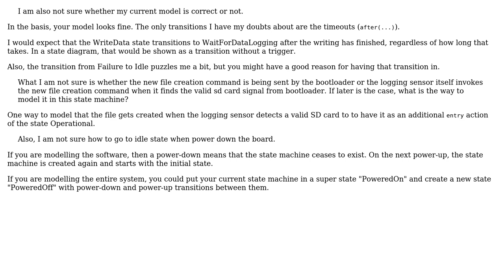Software Engineering: Confusion in UML 2 state chart design for a CAN bus data logging sensor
With thanks & praise to God, and with thanks to the many people who have made this project possible! | Content (except music & images) licensed under CC BY-SA | Music | Images & others | With thanks to user Priom Biswas user Bart van Ingen Schenau and the Stack Exchange Network Trademarks are property of their respective owners. You are responsible for your own actions.